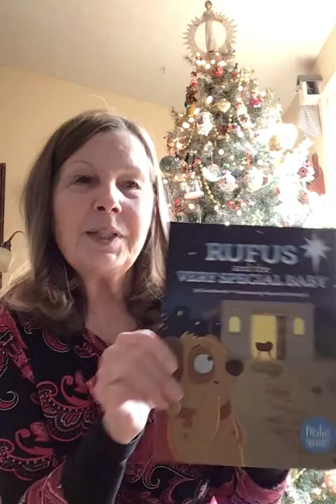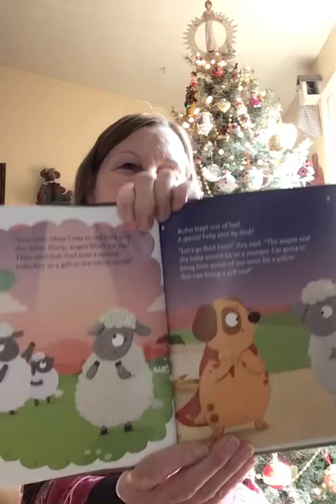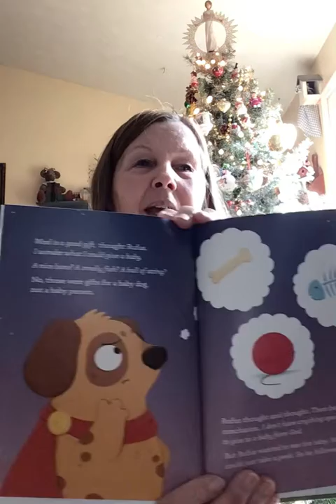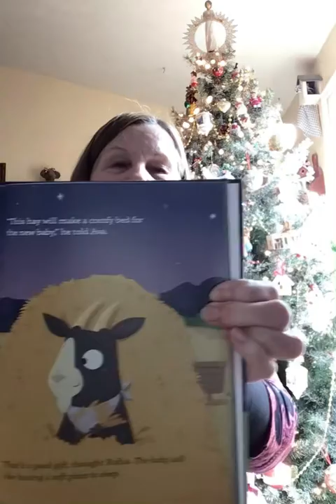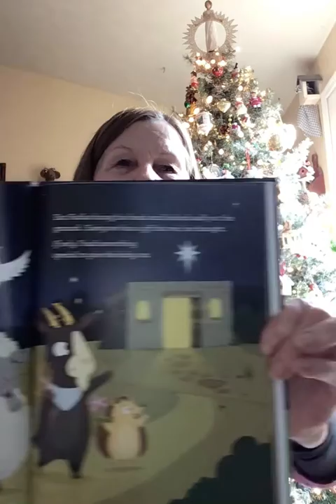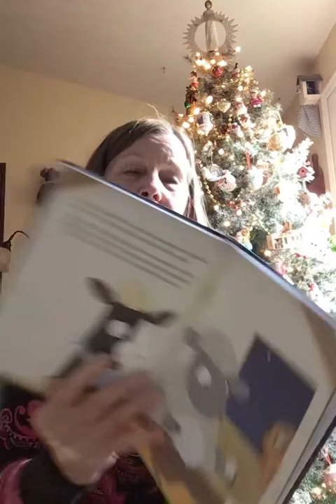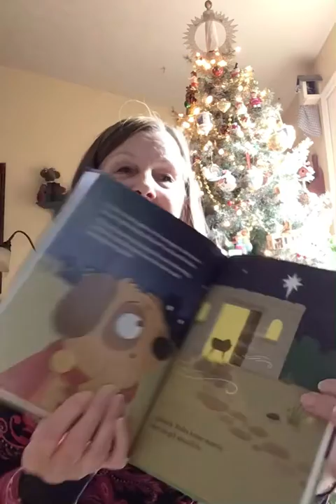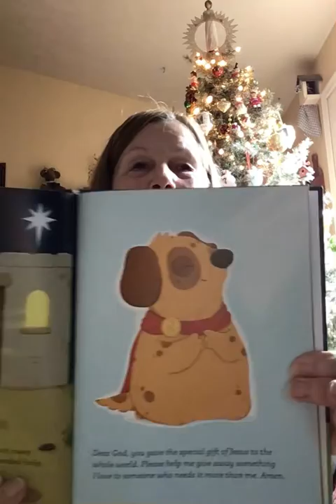Rufus and the Very Special Baby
Little Shepherds and PreK&K Story for December 20th